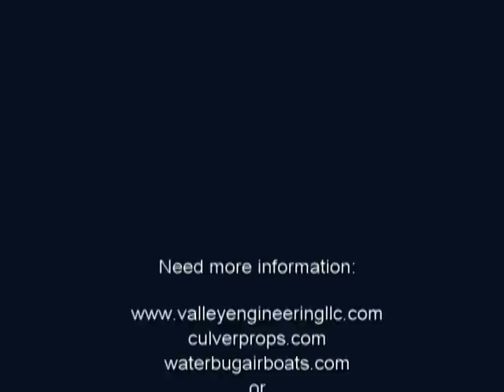waterbug-3.mpg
The Valley Engineering Waterbug Air Boat.